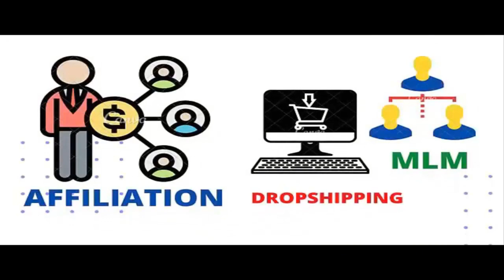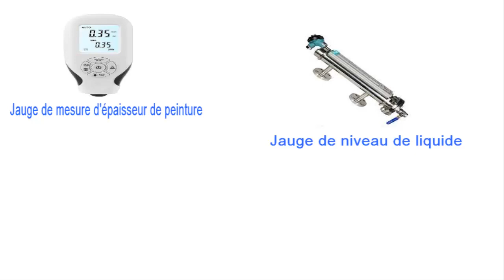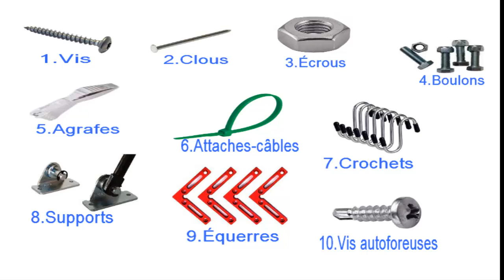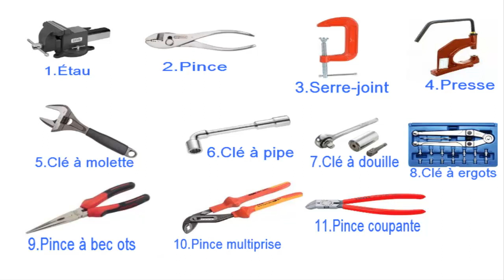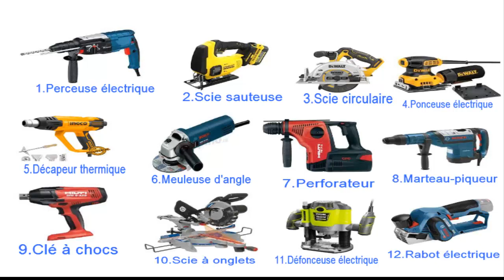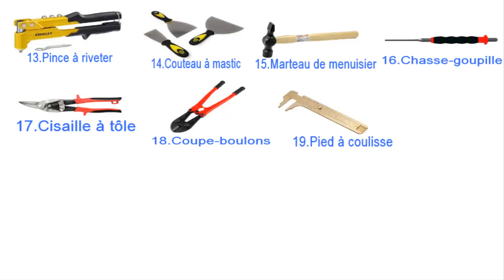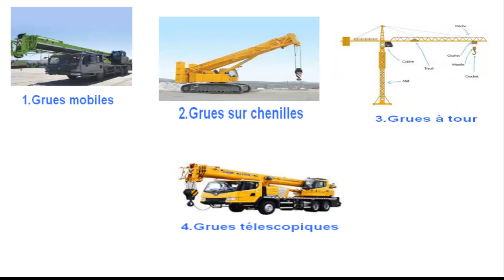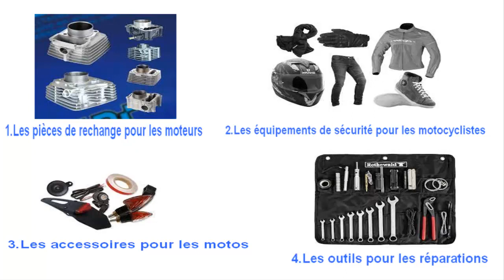les outils et équipements de quincaillerie les plus populaires en Afrique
Dans cette vidéo, nous explorons les outils et équipements de quincaillerie les plus populaires utilisés en Afrique. Vous découvrirez les équipements essentiels utilisés pour la construction, la réparation, l'entretien et la décoration dans les communautés africaines.

Nous avons étudié de près les outils et équipements de quincaillerie les plus couramment utilisés dans différents pays d'Afrique. Cette vidéo vous donne un aperçu des équipements de quincaillerie tels que les perceuses, les scies, les marteaux, les tournevis, les pinces, les clous, les vis, les boulons et les écrous qui sont utilisés dans les projets de construction, les réparations à domicile, la fabrication de meubles et d'autres projets.
Nous vous présentons également les équipements de quincaillerie traditionnels africains, tels que les haches, les couteaux et les limes, qui sont utilisés dans les projets artisanaux et les réparations dans les zones rurales et les communautés locales.
Que vous soyez un bricoleur débutant ou un professionnel de la construction, cette vidéo vous donnera un aperçu des outils et équipements de quincaillerie les plus populaires en Afrique et vous aidera à mieux comprendre leur utilisation dans les communautés locales. Rejoignez-nous pour une exploration passionnante des  outils et équipements  de la quincaillerie  les  plus  populaires   en  Afrique.

Annonce   spéciale